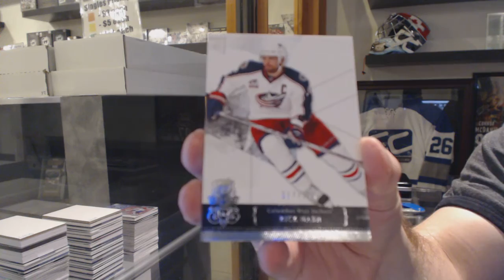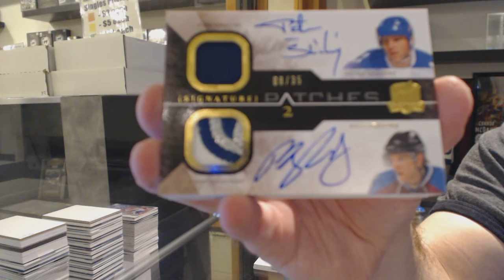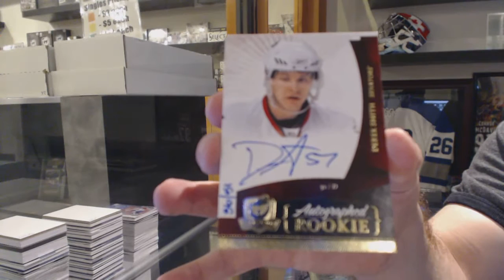10-11 Upper Deck The Cup Hockey Box Break - C&C GB #6105